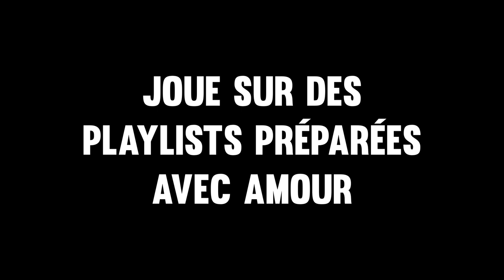Dans Ton Quiz - L' application musicale de Couleur 3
Dans Ton Quiz est le nouveau jeu musical de Couleur 3 pour mobile et tablette, disponible sur iOS et Android.

T’es où ? Dans Ton Quiz.